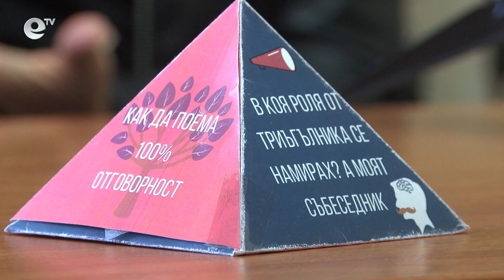Влияе ли смяната на времето върху тонуса и настроението ни?